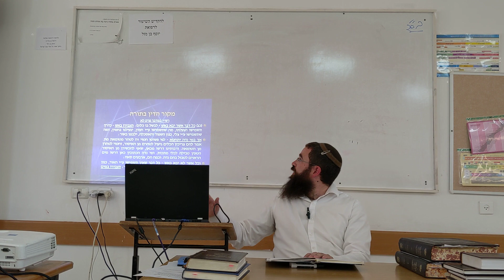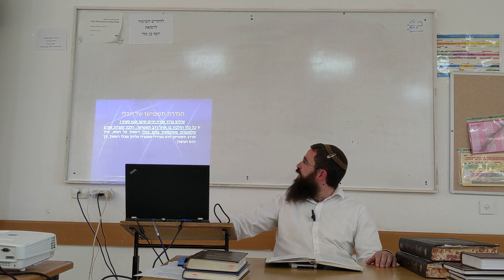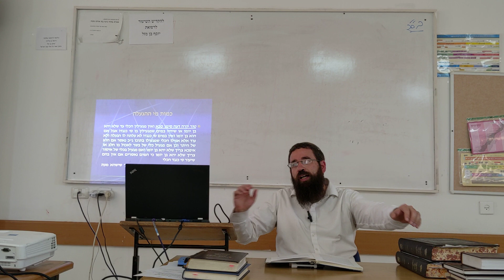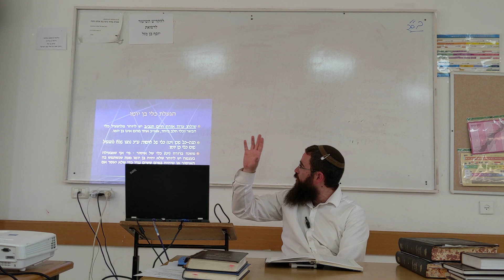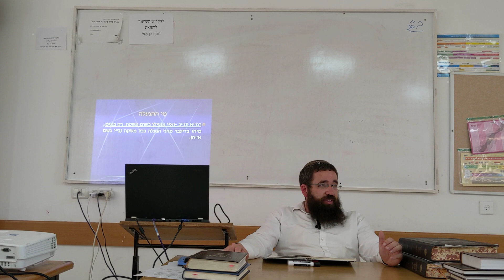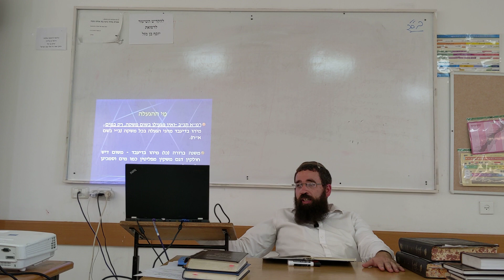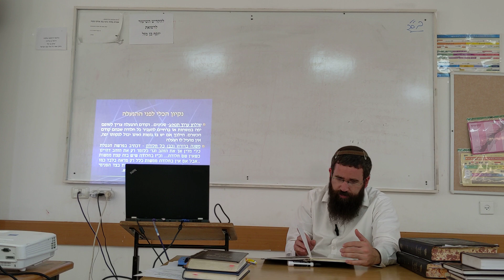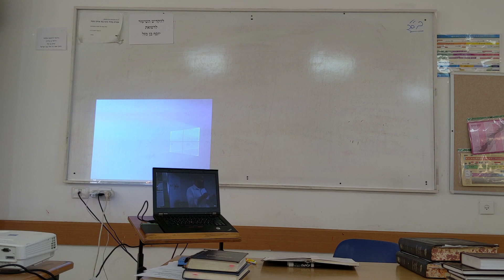הרב חגי הראל - הלכות כשרות - הכשרת כלים